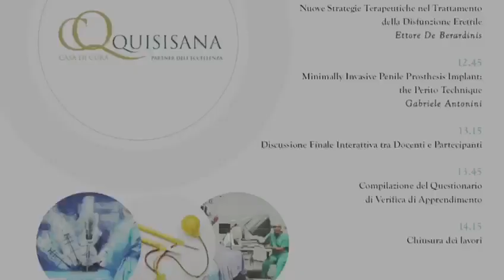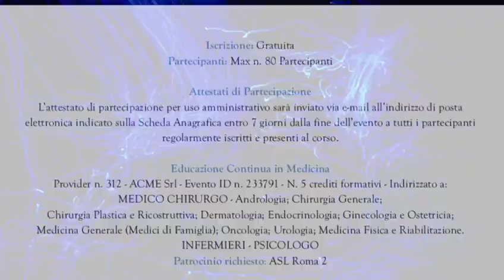Robotic Radical Prostatectomy and Minimally Invasive Penile Prosthesis Implant